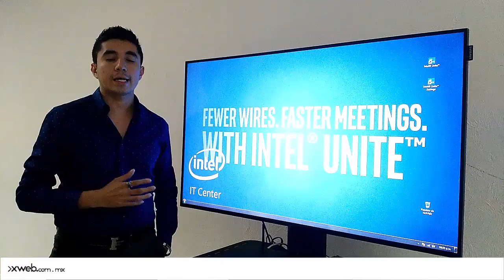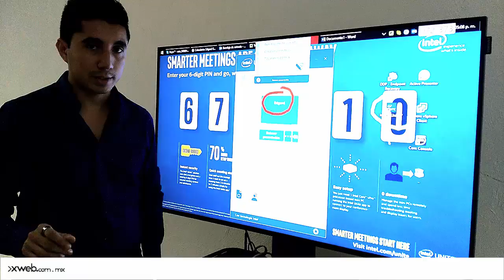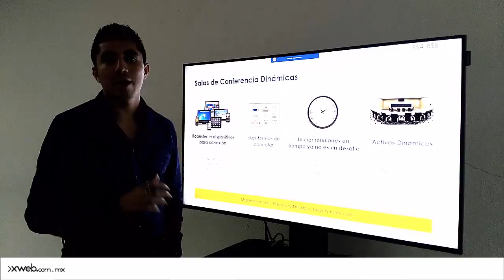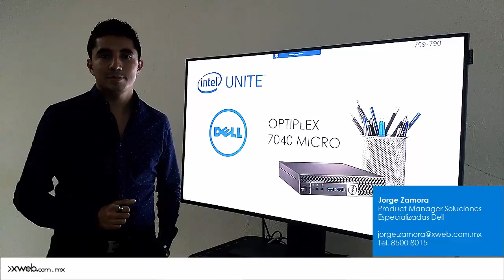Intel Unite | Salas de reunión inteligentes, colaboración empresarial | Xweb México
Jorge Zamora